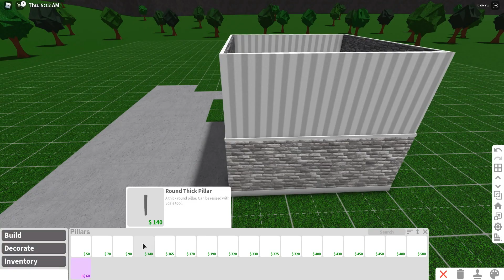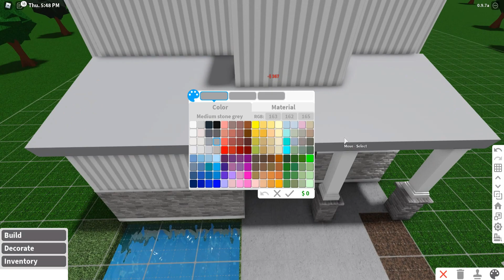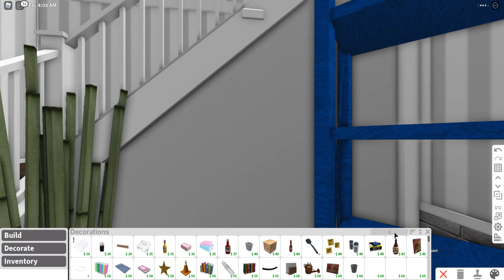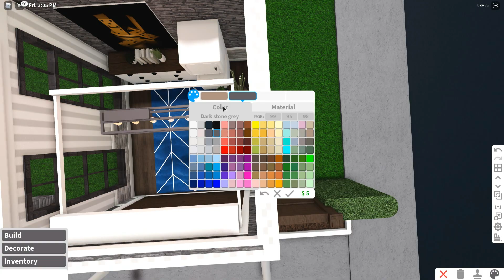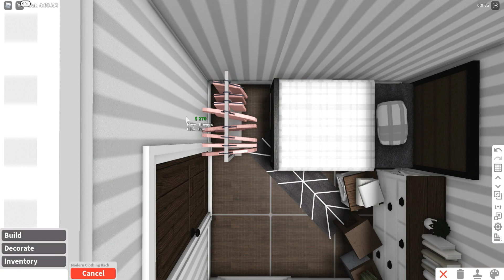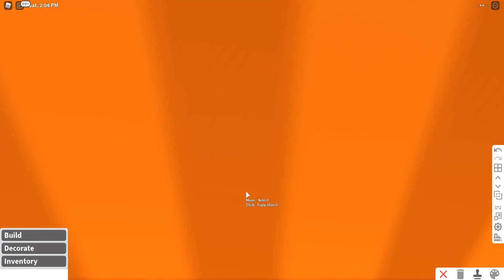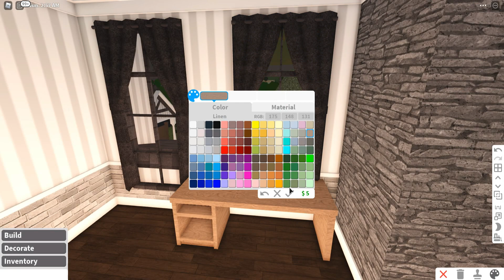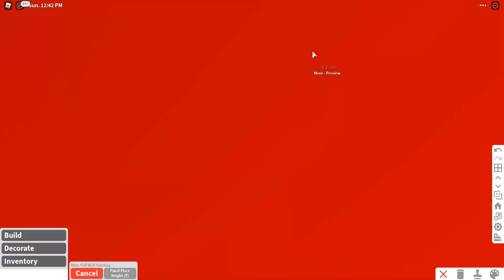Modern Rustic Family Famhouse Speedbuild and Tour - iTapixca Builds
- Hello Guys (❁´◡`❁)
❁ So Today I Made a Modern Rustic Family Famhouse! 🦋

~ Cost: $ 99,043

~ Bills: $ 549

❁ Gamepasses Used: 🦋

~ Multiple Floors
~ Advanced Placement
~ Basement

❁ House Info:

~ 1 Garage
~ Front Yard w/ mini lake
~ 1 Livingroom
~ 1 Kitchen w/ mini bar/dining
~ 1 Dining Area
~ 2 Bathrooms
~ 2 Bedrooms

❁ Total Building Time IRL: 1 hour and 46 mins.

❁ Decals!

❁ 3 Adults/Teens/Kids and 2 Babies can roleplay here, total of 5 players! ❁

❁ Other Concerns: 🦋